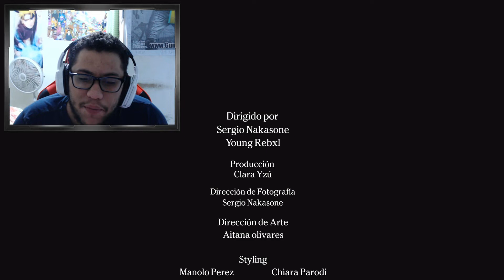Reaccion A Giru Mad Fleiva - NO ME RECONOZCO ft. Yezzy Wallace & A.C.O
Hola como estan? espero que bien!

Hoy les traigo otra video reaccion a Giru Mad Fleiva - NO ME RECONOZCO ft. Yezzy Wallace & A.C.O